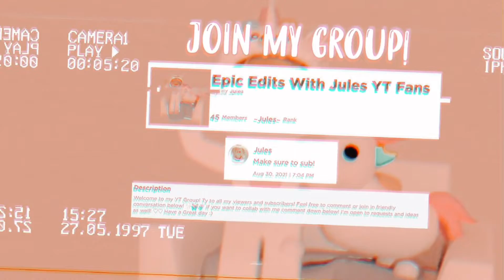Making pop it ice! || Epic Edits With Jules